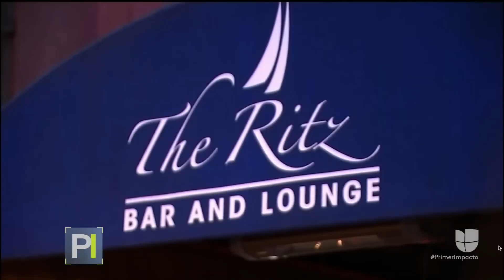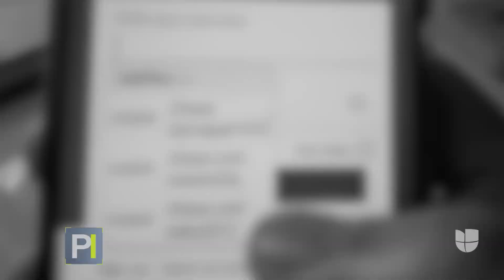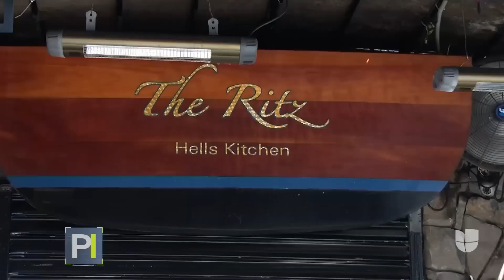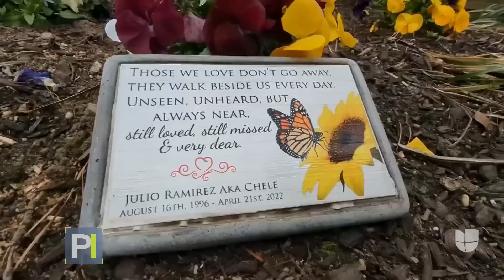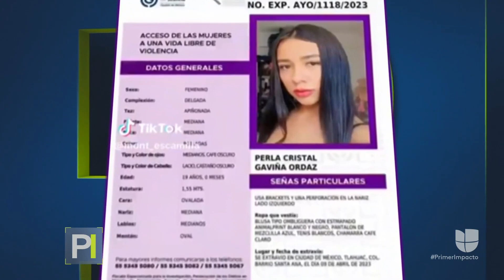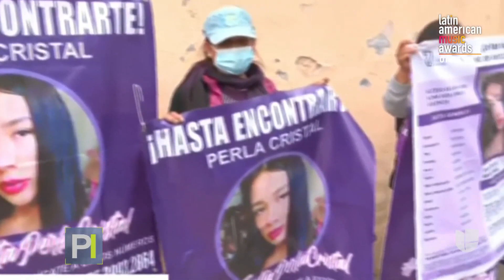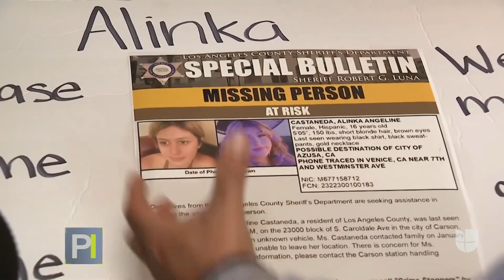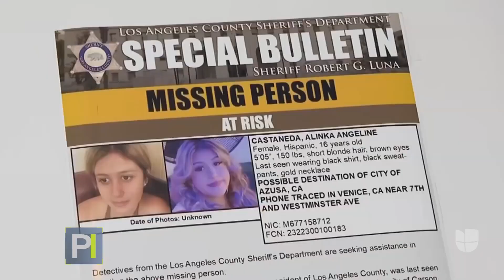Las Noticias Más Impactantes de la Semana I 20 al 26 de Abril